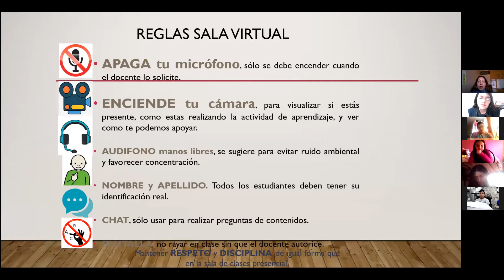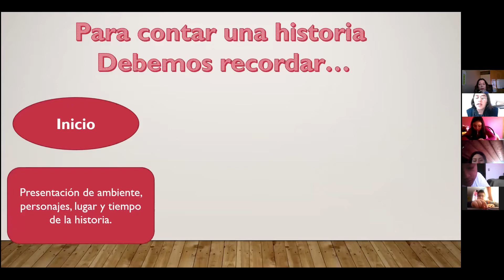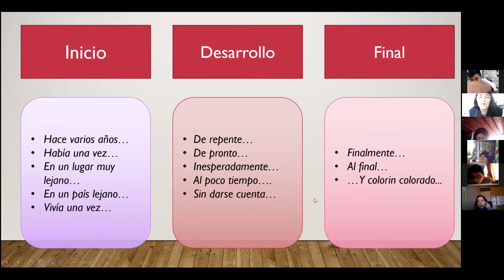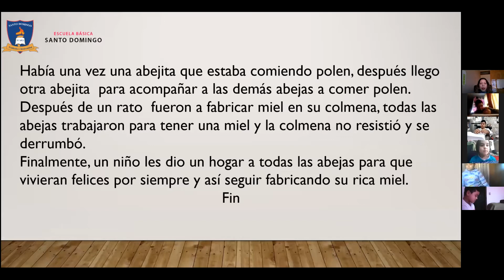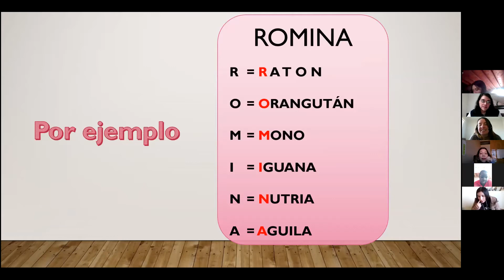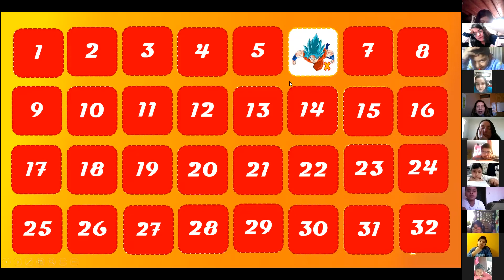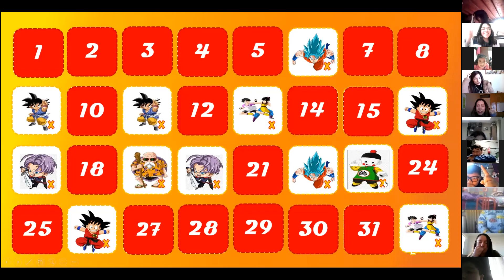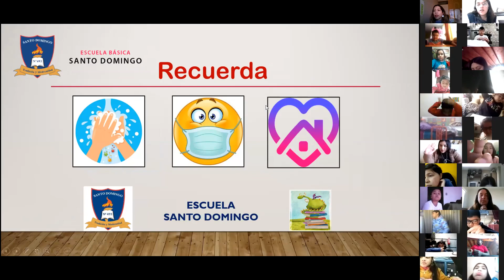Clase 12 - Consejo Curso - 3°Basico